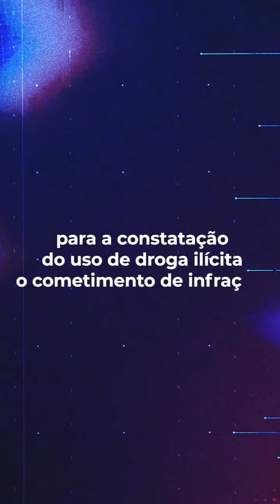Zambelli trata de duas vitórias e absurdos inexplicáveis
⚠️ DUAS VITÓRIAS E ABSURDOS INEXPLICÁVEIS!

PEC ANTIDROGAS, "INVASÃO ZERO" e GLAUBER BRAGA.

Conheça e apoie o PRC 68/2020 que altera o Código de Ética e Decoro Parlamentar, para exigir do parlamentar a realização anual de exame toxicológico de larga janela de detecção, prevendo-se como consequência para a constatação do uso de droga ilícita o cometimento de infração ético-disciplinar sujeita à sanção de perda do mandato.

Autores: Carla Zambelli, Cabo Junio Amaral, Eros Biondini, General Girão, Sargento Fahur, Alê Silva e Coronel Armando

Gettr: @CarlaZambelli